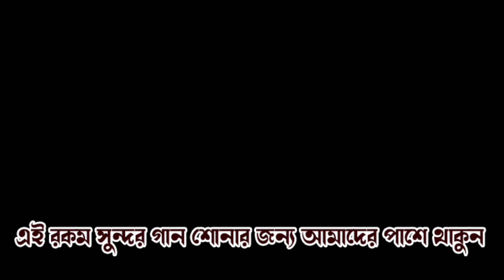গোলেমালে গোলেমালে | Baul Gaan | Golemale Gole Male Pirit Koiro Na | PurnoDas Baul | Sujan Biswas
Watch & listen this very papular Bengali Baul song.
Presenting The Best Rabindra Sangeet of All Time collection.
Artist must be better performance at the song.